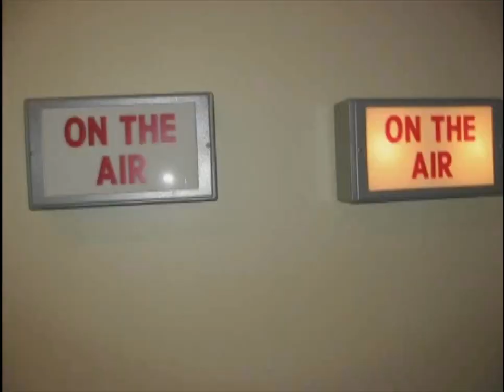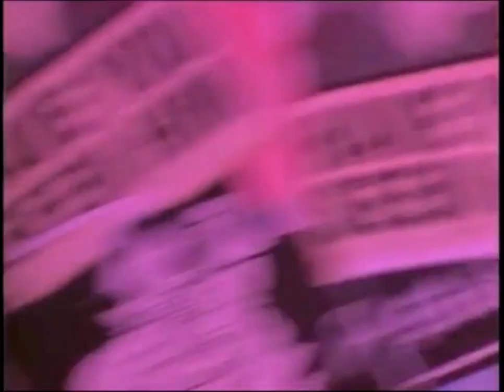Cartoon Network Fridays - "It's All Coming Back To Me Now" (Céline Dion) Tribute Music Video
Hey "Fridays" Fans!

Here's another Cartoon Network Fridays Tribute Music Video with Céline Dion’s It's All Coming Back To Me Now (Classic Paradise Mix) featuring several CNF clips from 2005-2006, original CN shows like Billy & Mandy, Foster's, Juniper Lee, Camp Lazlo, Gym Partner's, Ben 10, Squirrel Boy, and Class of 3000!